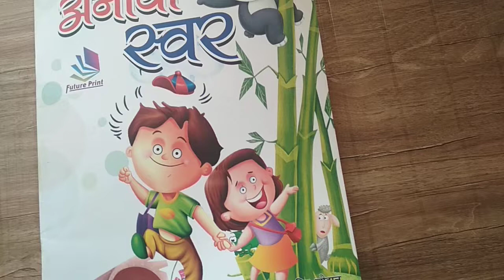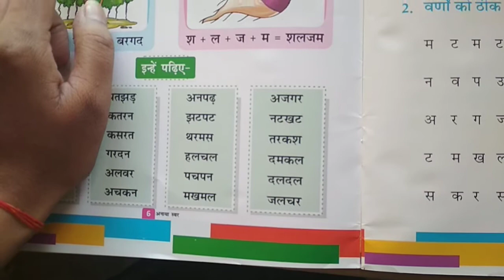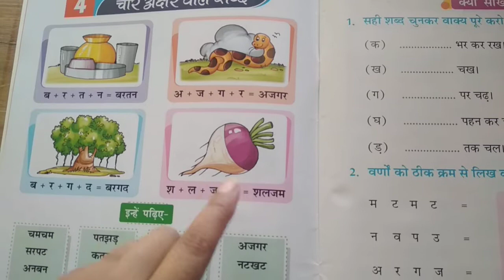Class UKG Sub-Hindi चार अक्षर वाले शब्द